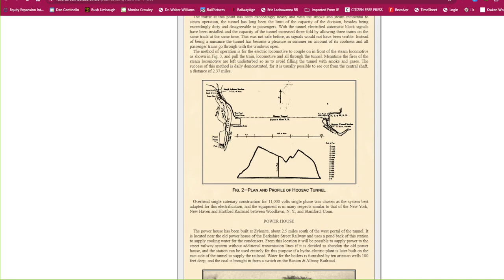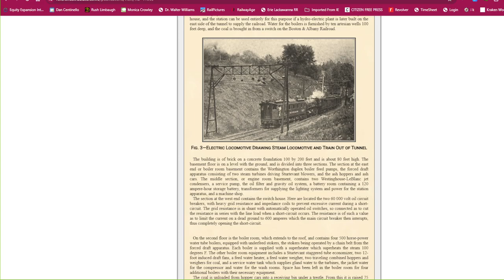All Aboard Episode 016: Railroads & EVs Pt. 2: Electrifications Forgotten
We had a great time in Episode 015 talking about electrification in the railroad industry, but we had forgotten to talk about a few of the more interesting ones. This episode covers electrifications on the Virginian and Norfolk & Western Railways in Virginia, the Boston & Maine in Massachusetts, the Detroit, Toledo, & Ironton in Michigan, and how Henry Ford could have changed the rail industry.
Episode Links:
1. (All Things Trains): All Aboard Episode 015: Railroads...America's Biggest User of EVs?!?

2. (Trains Magazine): The climb to Clark's Gap via the former Virginian Railroad

3. (Steam Giants) Electrification, When Steam Needed a Push

4. (Wikipedia) Elkhorn Grade Electrification